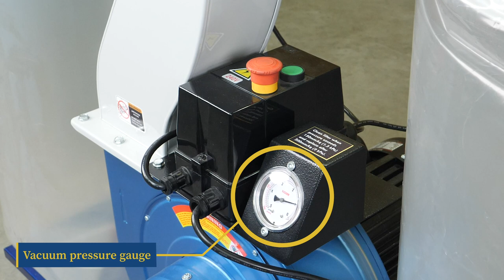South Bend 3 HP Double Canister Dust Collector SB1101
An ultra-high-end, mid-sized dust collector for serious woodworkers.

The South Bend SB1101 3 HP Double Canister Dust Collector is the perfect mid-sized dust collector for serious hobbyists and professionals alike. It can be connected to up to three machines running simultaneously—either as a stationary unit, or with its locking swivel casters, easily moved around as a point-of-use machine. Its 3 HP motor, 67-gallon collection capacity, and high-end features not found on typical dust collectors sold by other brands will help keep the air and surfaces in your shop dust free.

South Bend dust collectors feature automatic motorized filter brushes that clean the internal dust from the canister filter pleats at regular intervals. A built-in vacuum gauge that tells you when it's time to replace the filter and a remote-controlled magnetic switch that allows you to power up and shut down the collector from anywhere in your shop.

The SB1101 comes with a 2-year warranty and is built to South Bend high-precision industrial standards.